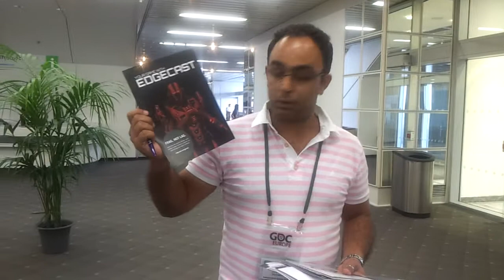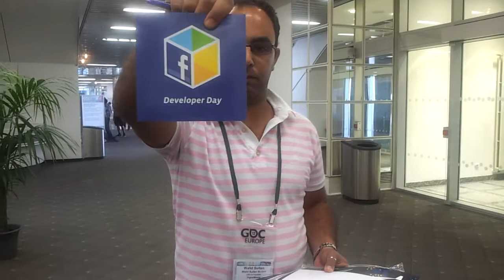Europe Gaming Tour by DigitalMania Ep3 : Cologne - Inscription GDC 2012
Nous y sommes, inscrits à la GDC 2012 et au Independat Summit ! Découvrez avec nous les goodies GDC

Nous avons décidé de partager avec vous notre voyage de promotion du premier jeu vidéo social Tunisien. Suivez nous au jour le jour pendant 2 semaines.
Synopsis :
Nous sommes des développeurs de jeu vidéo Tunisien. Nous venons de passer 6 mois à développer un jeu social sous Facebook Nous allons effectuer un voyage autour de 3 grande villes européenne pour participer à 3 évènements majeurs
- Game Developers Conference : Du 13 au 15 Aout
- Games Com : Du 16 au 19 Aout
- UNITE 12 : Du 21 au 24 Aout

Nous allons vous faire un résumé quotidien de cette aventure suivez nous, les photos sont sur la page officielle de DigitalMania